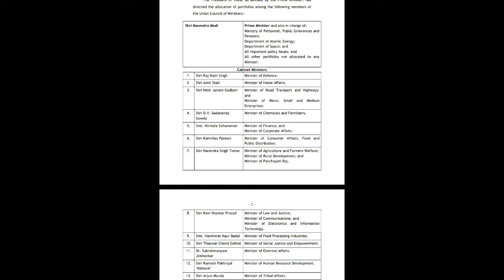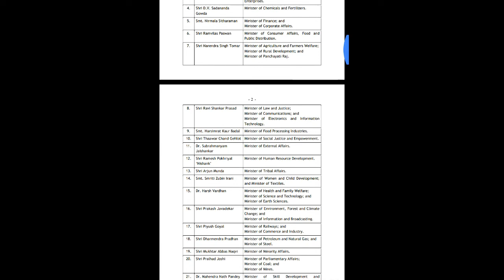All New Cabinet Ministers pdf of 17th Loksabha Assembly 2019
Hello friends in this video we will give you the pdf of all new cabinet ministers list. In this pdf you will find complete list of cabinet ministers of 17th Loksabha Assembly.